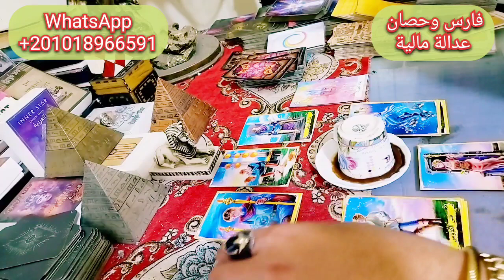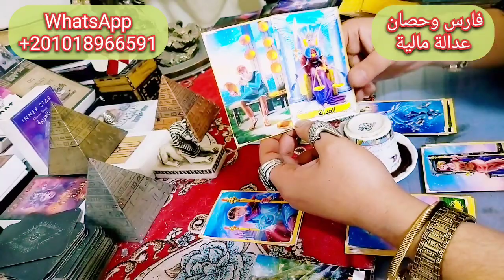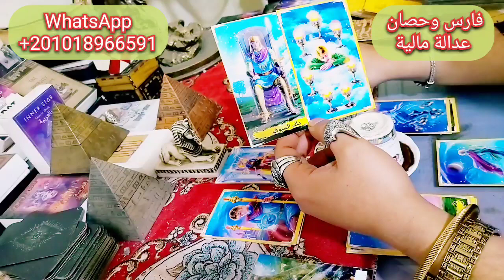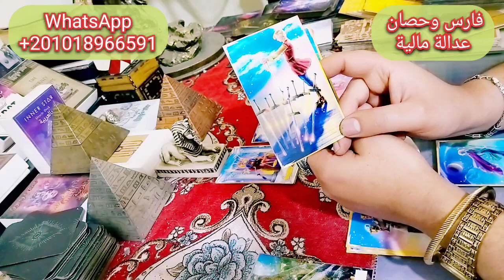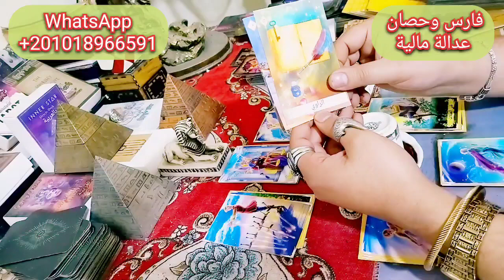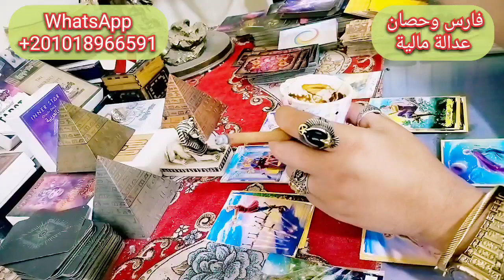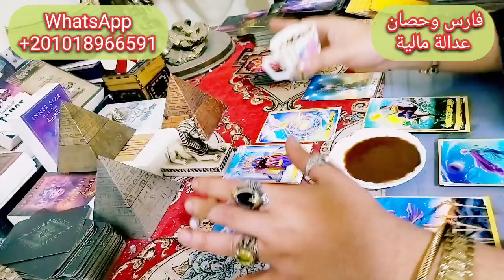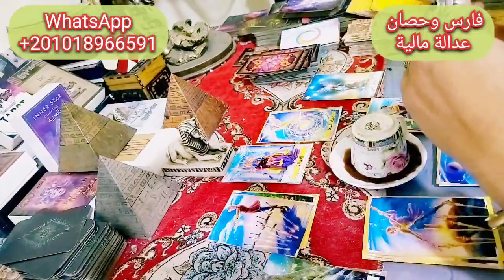قراءة فنجان وتاروت امراءة برج الاسد شهر مارس 2022 فارس وحصان وعدالة مالية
نقدم في هذا الفيديو ابرز وعود امراءة برج الاسد لشهر مارس مع ذكر بسيط لطاقة امراءة برج الاسد وبعض اسرار الشمس من الحضارة الفرعونية وعلاقتها باصول صناعة كروت التاروت ونقوشات فرعونية تحمل نفس المعني الذي يلفت الانتباه الي علاقة برج الاسد بطاقة الشمس وتاثيرة علي حظوظ الابراج الفلكية والكواكب الداعمة للحظوظ في هذا الفيديو قراءة فنجان وتاروت تفصيلية لمواليد امراءة برج الاسد شهر مارس 2022 لخبير التاروت وقارئ الفنجان بحر المنسي مقدم برنامج الابراج والتاروت علي قناة تاروت سماء المحبة يمكنك في هذا الفيديو ان تشاهد قراءة تاروت فلسفية عميقة لا تمنحك فقط نظرة علي المستقبل ولكن تنمي افكارك في سبل تحقيقة من خلال كلمات فلسفية عميقة مترجمة الي عدة لغات لا يعترف قارئ التاروت في هذا الفيديو الا بالعلم في كل شئ ولا يتقن الا لغة القدر في البحث عن المستقبل من خلال الحكمة الفلسفية من الحاضر ايمان بتواجد الروح وقوتها في الاجابة عن جميع الاسئلة بهدف تحقيق السلام والتفاهم بين الابراج الفلكية اعتمادا علي اهمية نظرة الفرد لواقعه والتفكير في مستقبلة والتماس الاعذار لاخطاء الاخرين بالشكل الممكن الذي لا يفقدة قيمتة الحقيقية كانسان تابع رحلة بحر المنسي في عوالم المستقبل ويمكنك التواصل من اجل حجز القراءات الخاصة من خلال هذا الرقم